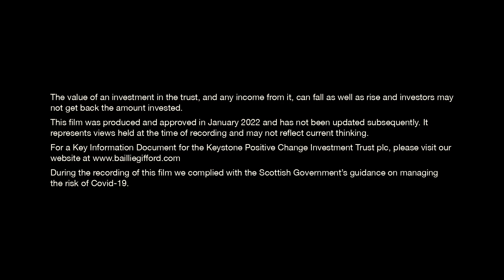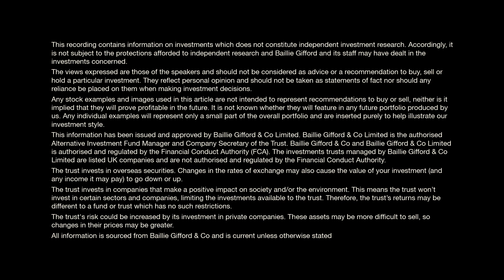Baillie Gifford Keystone Positive Change Investment Trust - Manager Insights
Joint fund manager Kate Fox provides a progress update on investing in companies delivering innovative solutions with a focus on sustainability, including the electrification of transport and biotechnology-enabled healthcare. Capital at risk.